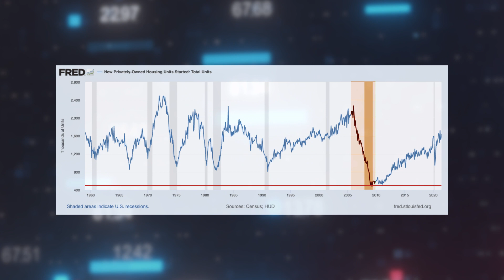The 2021 Housing Shortage: How Did We Get Here?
The 2021 housing shortage is rarely talked about when looking at home prices. Often, supply and demand are cited, but the specific demographic cohorts causing that supply and demand to go out of whack aren't. Finally, we can blame the Millenials again!

As always, Dave is here to go through all the data points behind why the housing shortage is still happening, how it affects home prices, and when it will stop. While this is no easy problem to solve, there are a few key pieces of data that show how (and when) we’ll get out of this housing crisis. And of course, we share the good news for real estate investors as well!

00:00 The Often Unexplored Housing Shortage
01:19 How Did We Get Here?
02:50 4 Factors of the "Underbuilding Problem"
04:23 Why We're Still Falling Short
04:54 It's Always the Millennials
07:54 How Long Will This Last?
09:17 Good News for Current Investors